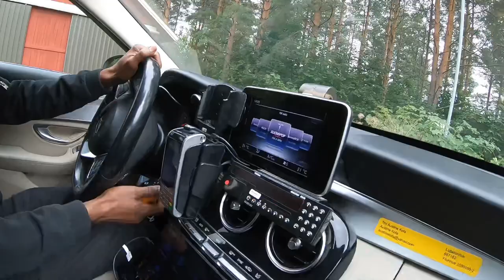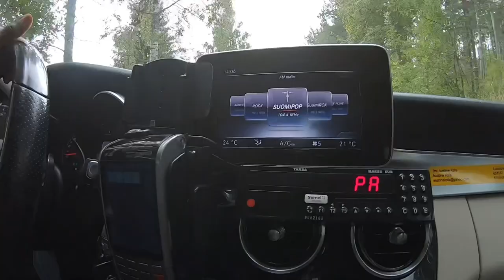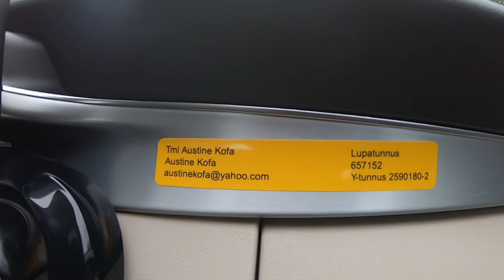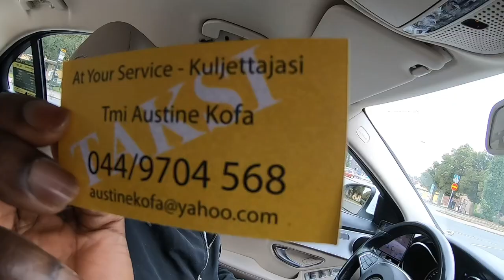First Black Taxi Owner In Hameenlinna, FINLAND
In this video i am sharing with you how a Nigerian build a taxi company from nothing. Come with me as i interview him to share with us how he do it, so we can learn how to get our own companies someday.

Good Luck!!!